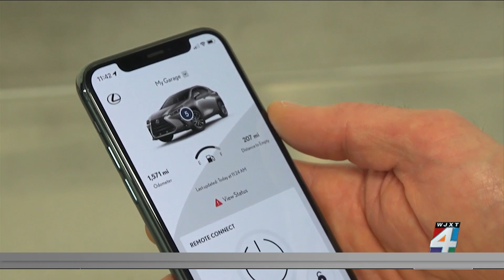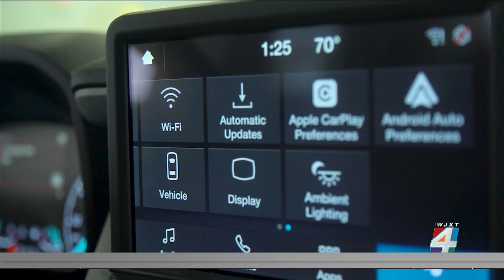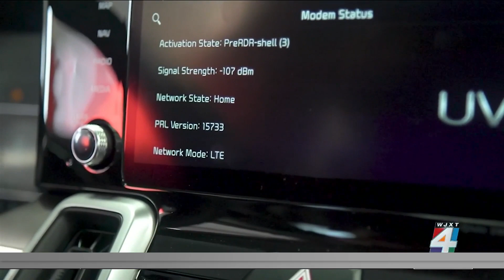How shutting down 3G networks will affect car safety features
Consumer Investigator Lauren Verno explains what you can do about it.